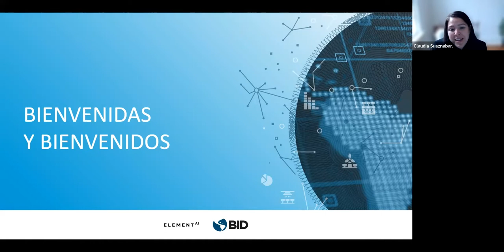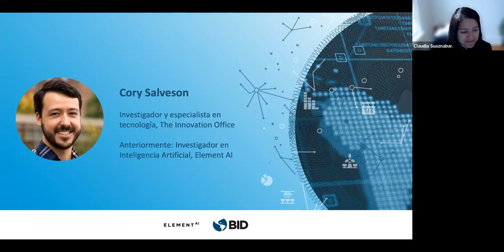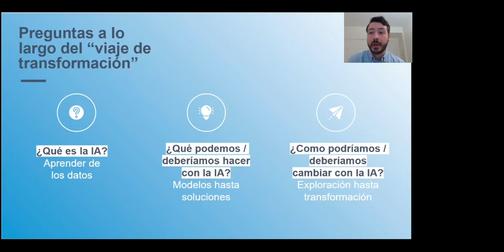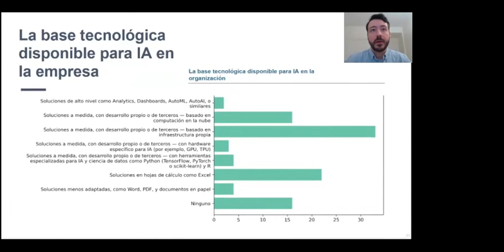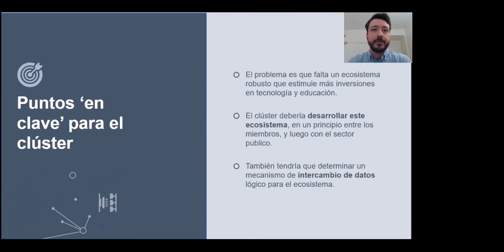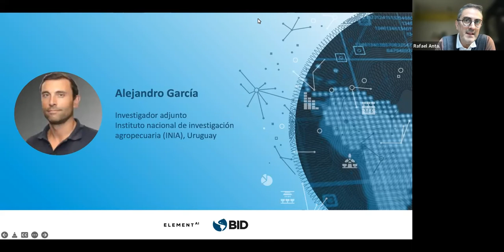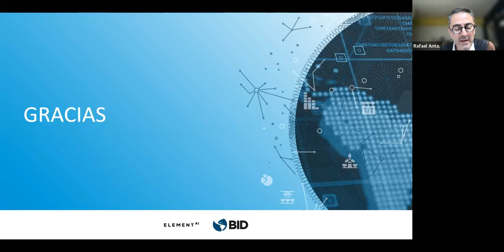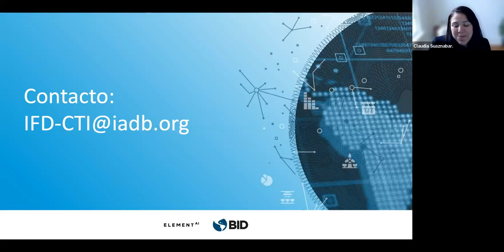Inteligencia Artificial, donde el agro argentino necesita abrirse campo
La presentación de la publicación sobre “Inteligencia artificial en el sector de la maquinaria agrícola argentina. Diagnóstico de madurez y recomendaciones de política” se lanzó el 21 de abril durante un evento organizado por la División de Competitividad, Tecnología e Innovación (CTI) del BID en colaboración con BID Invest y BID Lab. Durante este lanzamiento se presentaron los resultados de una encuesta realizada a empresas del sector para entender actitudes, desafíos y soluciones específicas en el proceso de adopción de inteligencia artificial (IA) del sector agro argentino con expertos internacionales y del Grupo BID. El evento contó con la apertura de Gonzalo Rivas, Jefe de la División de Competitividad, Tecnología e Innovación del BID; Claudia Suaznabar, Especialista líder de la División de CTI del BID; moderador Rafael Anta Especialista principal de la División de CTI del BID. También contó con una presentación de Cory Salveson, Investigador y especialista en tecnología, The Innovation Office y fue Investigador en Inteligencia Artificial, Element AI con los panelistas

Fernando Calo, empresa Auravant, Argentina; Juan Baruffaldi, empresa DeepAgro, Argentina; Cecilia Casulo, Cámara uruguaya de fabricantes de maquinaria e implementos agrícolas (CUFMA), Uruguay; y Alejandro García, Instituto nacional de investigación agropecuaria (INIA), Uruguay.

Si deseas conocer más la publicación o el tema puedes descarga el estudio y puedes leer el blog en Puntos sobre la i en este enlace.